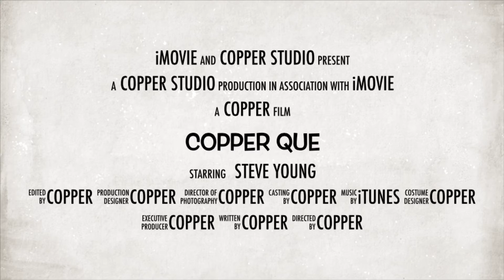Welcome To CopperQue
My intro hope you like